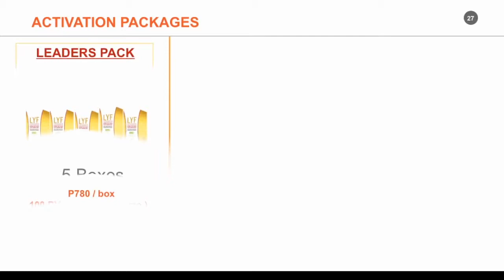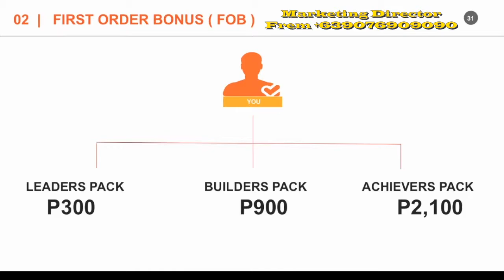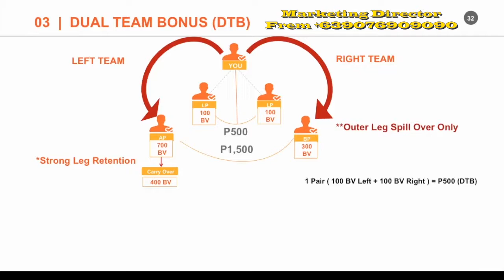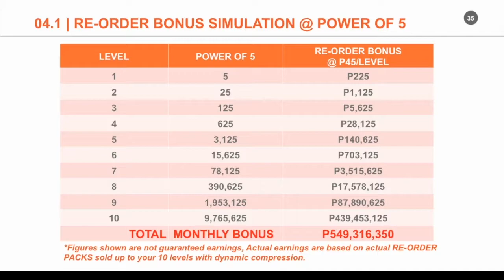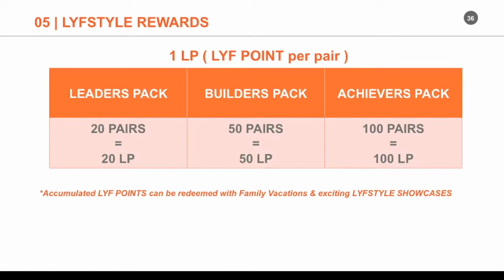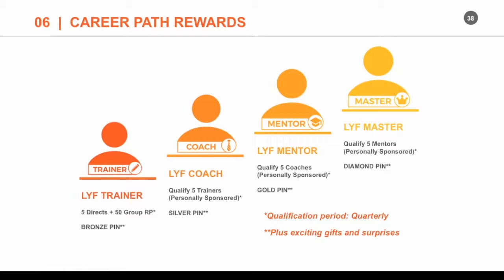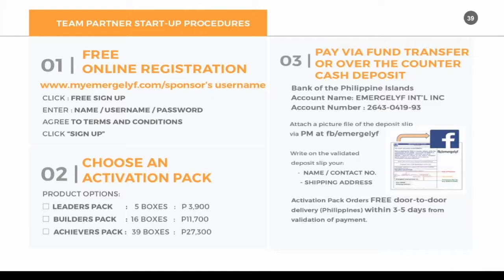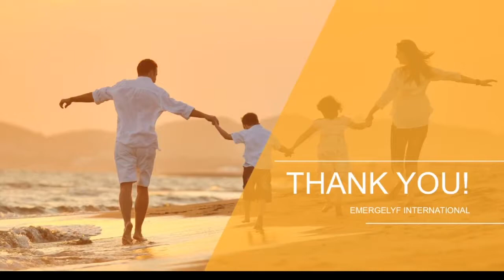EMERGELYF Marketing Plan Presentation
Bibili lang kau ng product namin worth P3,900.

Deposit nyo eto sa Company Bank Account

BPI ACCOUNT NAME:      EMERGELYF INT'L INC.
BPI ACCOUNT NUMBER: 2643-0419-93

Picturan ang Deposit Slip kasama ang Full Name and Address sa...

FREE na iDELIVER sa address nyo ang product thru LBC no extra charge ANYWHERE sa Pinas.

- Ang makukuha nyo ay 5 BOXES - 10 sachets per box - Total makuha nyo is 50 sachets. Good for 50 days or more.

Pag take ay 30minutes before meal, once or twice a day.

Automatic member na din kayo at pede na kayo mag start ng Business sa pamamagitan ng pag promote din ng product.

Potential Income ay tumataginting na P10,000- P50,000 daily.

- Bibigyan kayo ng FREE ACCOUNT na pwede nyo log in sa Official Website namin kung san ma monitor nyo Genealogy, Name List of your Organization and Income Commission.

- Magkakaron din kayo ng Personal Website Link na magagamit nyo for Online Marketing.

HYDROLYZED COLLAGEN  main content ng product, eto ang ginagamit ng mga Japanese , Koreans at mga artista na syang dahilan bakit SUPER KINIS at YOUTHFUL sila tingnan.

Hinaluan din eto ng Pomegranate na very powerful ANTI OXIDANT and ANTI CANCER plus PREBIOTIC FIBREGUM na syang pagkain ng good bacteria sa ating colon.

Meron din eto L- CARNITINE CARNIPURE na ultimate FAT BURNER, VITAMIN C Sodium Ascorbate and STEVIA as natural safe sweetener

Napaka rami na Testimonies at pede nyo makita sa ginawa ko

Tayo Pinaka una dito kaya capture natin ang lahat ng market